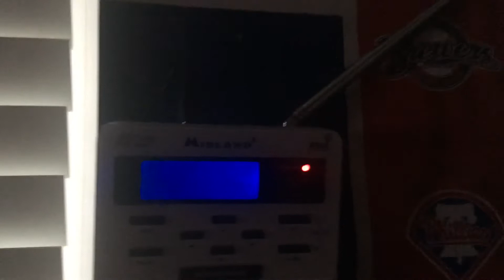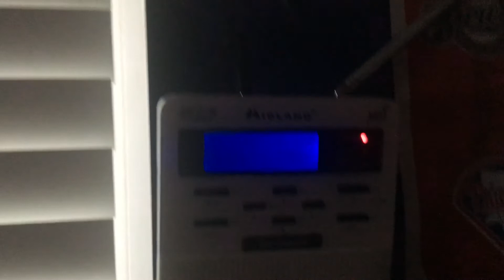Severe Thunderstorm Warning (EAS #290)